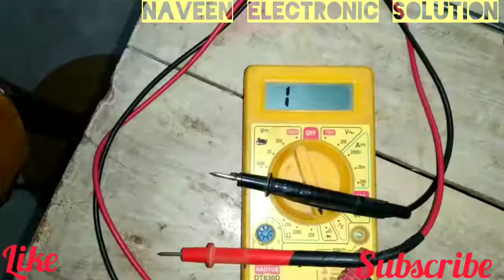फर्राटा फैन के खराब वाइंडिंग को बनाएं १० मिनट में।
फर्राटा फैन के खराब वाइंडिंग को बनाएं दस मिनट में,
फर्राटा फैन कनेक्शन बेहद आसान तरीका है,
फर्राटा फैन फर्राटा फैन को फिट करे आसानी से।
फर्राटा फैन का कनेक्शन करे बेहद आसानी से।